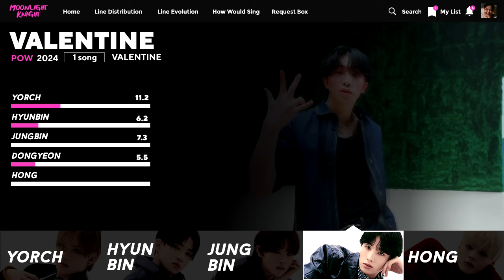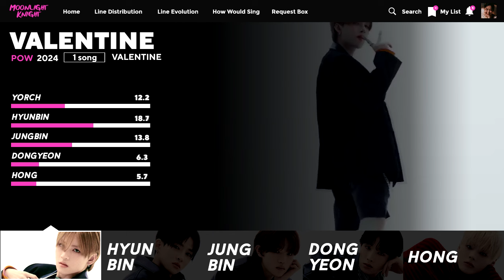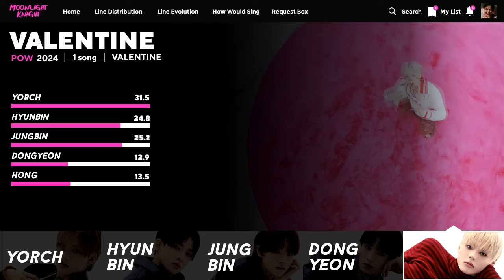POW - Valentine 💛 Line Distribution